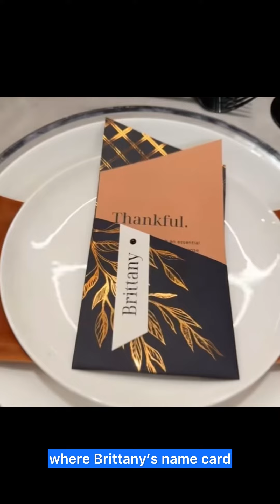Travis Kelce’s early Thanksgiving party amidst of Taylor Swift’s erastour cancellation in Brazil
Travis Kelce’s early Thanksgiving party amidst of Taylor Swift’s RioDeJaneiroTSTheErasTour cancellation

Travis Kelce Taylor Swift Eras Tour Brazil, Taylor Swift concert highlights, Taylor Swift live performance Brazil, Taylor Swift fan reactions, Behind the scenes Taylor Swift tour, Taylor Swift stage setup, Exclusive interview Taylor Swift, Taylor Swift costume changes, Taylor Swift crowd interaction, Taylor Swift concert vlog Rio De Janeiro TS The Eras Tour